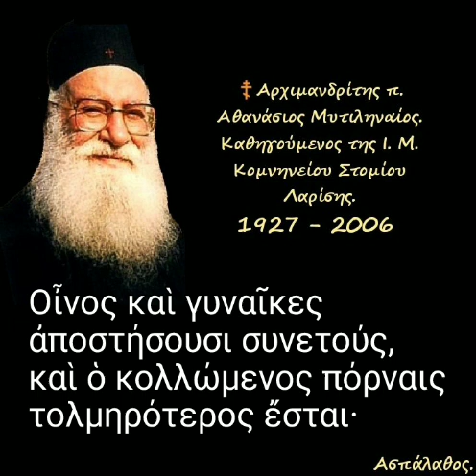Οἶνος καὶ γυναῖκες ἀποστήσουσι συνετούς, καὶ ὁ κολλώμενος πόρναις τολμηρότερος ἔσται·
► Κατηγορία :
" Σοφία Σειράχ "

13/07/93

 Ἐργάτης πού μεθᾶ, δέν θά κάνη οἰκονομική προκοπή.
 Ἄς προσέχωμε νά μή ἀπορρίπτωμε τά μικρά ὡς ἀσήμαντα.
Τό κρασί καί οἱ γυναῖκες μποροῦν νά ἀπομακρύνουν ἀπό τόν Θεόν ἀκόμη καί συνετούς.
 Ἡ ἀνηθικότητα ἀπογυμνώνει τὀν ἄνθρωπο ἀπό τήν ντροπή.

►Όλες οι ομιλίες της Κατηγορίας :
" Σοφία Σειράχ " εδώ ⬇️